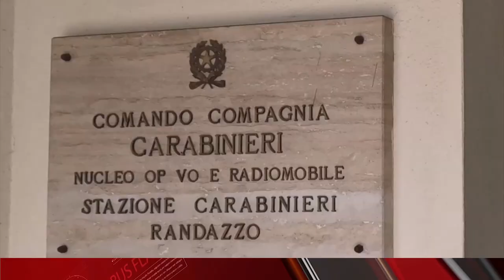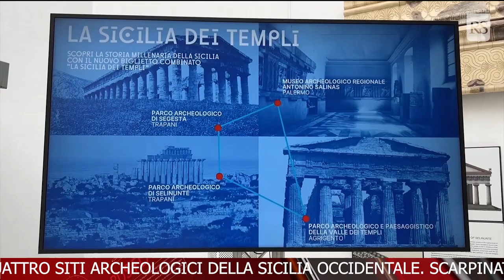TELEGIORNALE 26 GIUGNO 2024